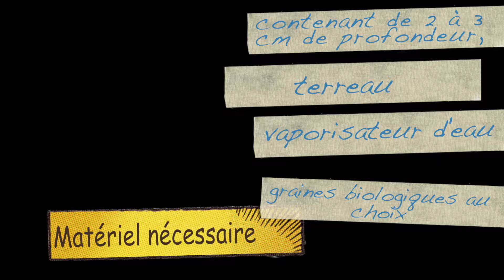Micropousses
Pour cultiver ses verdures fraîches à l'année.